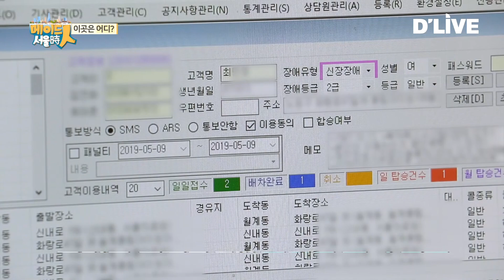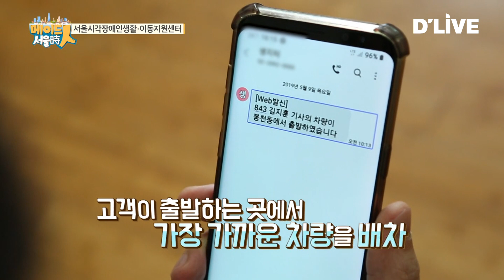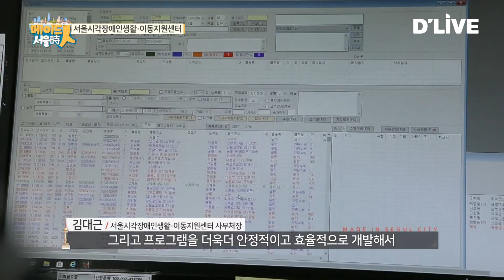메이드인서울시_1회 박기열 부의장